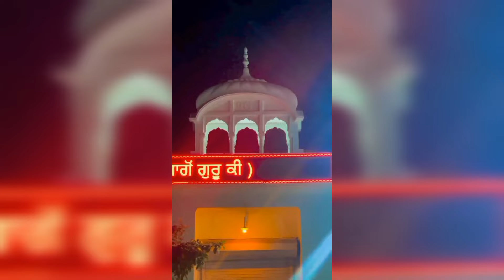Chet Wala Chala || Karan Gujjar Jandi || Devotional Song 2024 || JK Beats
Song - Chet Wala Chala

Lyrics - Karan Gujjar Jandi

Presentation - Sona Singh

Special Thanx -Gurjot Tiwana, Jot Bakapur, Deep Dugh, Bittu Majra

Gaana➤
Apple➤
Amazon Music➤
JioSavan➤
Wynk Music➤
Hungama➤
Spotyfy➤
Kkbox➤

(This Song Is Subject To Copyright of ©JK Beats)